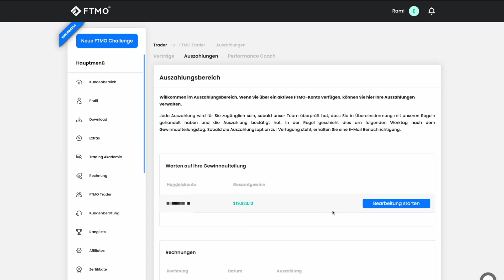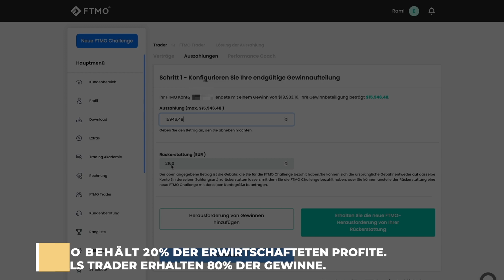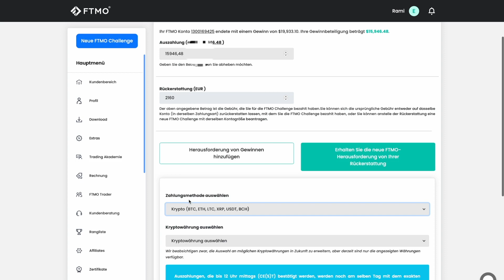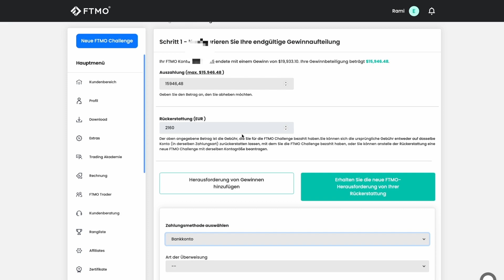MEINE 16.000$ FTMO AUSZAHLUNG + BEWEIS | 400K KONTO 🤑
Ist die FTMO seriös und kann man wirklich damit Geld verdienen? Ja das funktioniert. Heute zahlen wir uns ca. 16.000$ aus und zeigen euch alle Beweise.

Die meisten reden nur. Wir zeigen auch alles. 100% Transparenz 🤫

📚Mit der ELALIHOLDING Academy helfen wir dir beim Bestehen der FTMO CHALLENGE!

⚡️Starte jetzt deine FTMO Challenge für bis zu 400.000€ Fremdkapital!

💎Der kostenlose Crypto Tutoring Discord Server für alle Inhalte rund um Cryptos!

📈Unsere Telegram-Gruppe für kostenlose Trading Analysen und Signale!

🪙Unsere Telegram-Gruppe für kostenlose Crypto Analysen und Signale!

💻 Für genauere Informationen über unsere Produkte, schaue gerne auf unserer Website vorbei.

🔎Hiermit analysiere ich täglich die Charts, um potentielle Trades zu identifizieren.

✅Unser bevorzugter Broker für den Handel von Indizes, Devisen und Aktien ist ICMarkets.

✅Unser bevorzugter Broker für den Handel von Cryptos ist FTX.